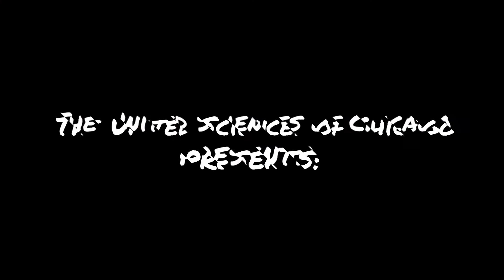hello.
On April 11, 2018, people will unite and engage in conversations for science in a new series by The United Sciences of Chicago, the group that put on 2017's massively successful March For Science Chicago.

Next Wednesday, come say, "hello".